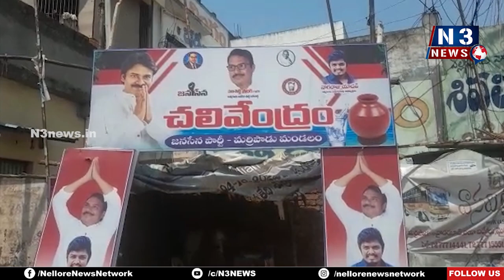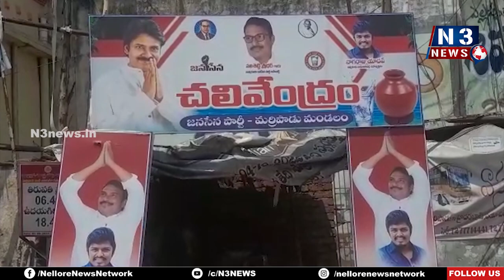అంతా ఆర్భాట‌మే... నాలుగురోజుల‌కే చ‌లివేంద్రం మూత‌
మ‌ర్రిపాడులో ఫోటోల ఫోజుల‌కే ప‌రిమిత‌మైన చ‌లివేంద్రం
ఫ్లెక్సీ చూసి నీటికోసం వెళ్లి అక్క‌డేమీలేక‌పోవ‌డంతో విస్తుపోతోన్న ప్ర‌జ‌లు